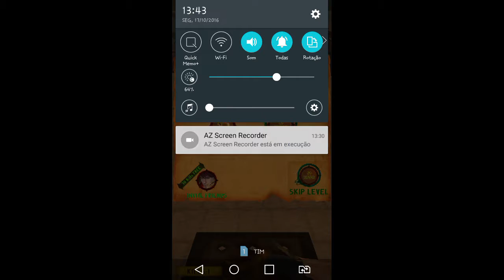LAST HERO TROY BATTLE - PHABLET - LG G4 STYLUS HDTV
Game de luta com espadas.

Visite meu blog os vídeos do canal "Tablets e Games" estão todos lá organizados